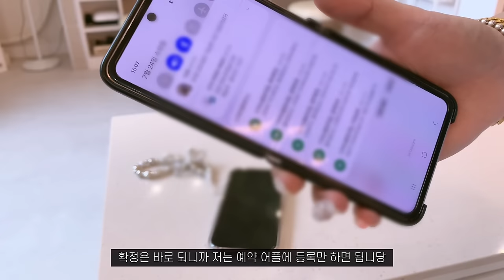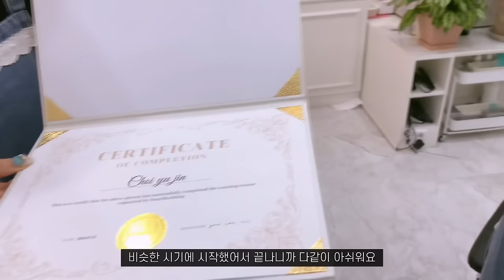Nail Vlog | 아트 만드는 네일샵브이로그 일상 (8월 이달의아트 만들기, 선생님 생일 파티하기, 네일시술영상, 당연히 택배언박싱도 함께)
안녕하세요

예약방법
네이버예약 / 링크 클릭